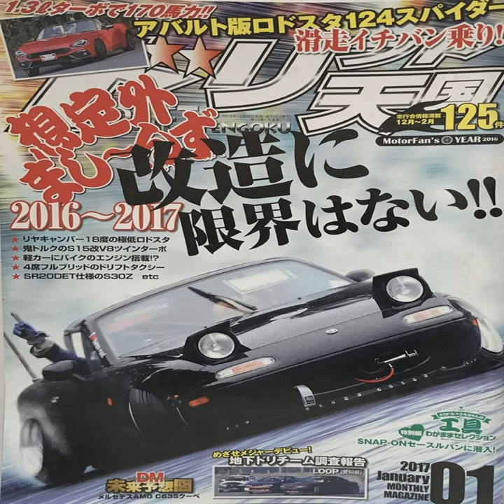Radiator!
Radiator! · NXRTHFACE14X · FRANCISCO ANTONIO MIRANDA MARTINS

Producer: NXRTHFACE14X